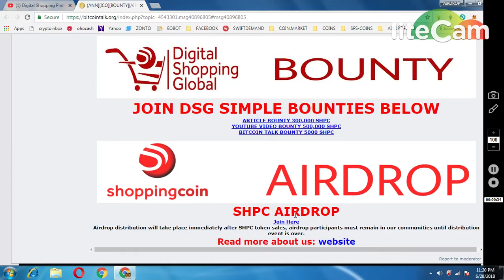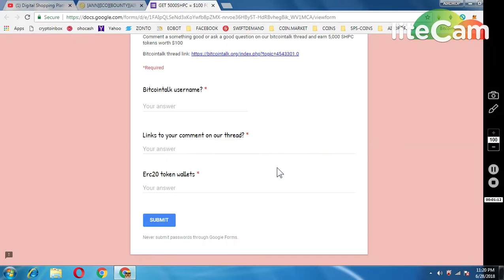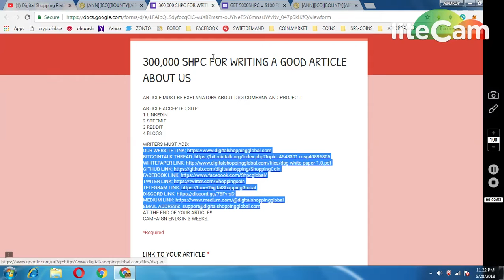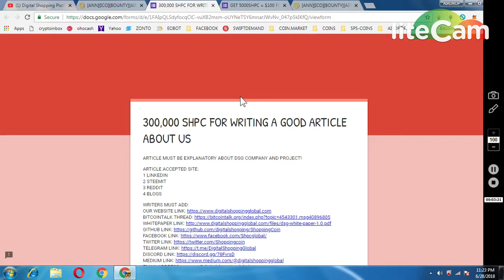BIG BOUNTY ~DIGITAL SHOPING COIN AIRDROP AND BOUNTY REVIEW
JOIN BOUNTY